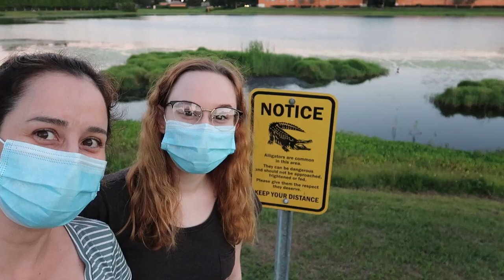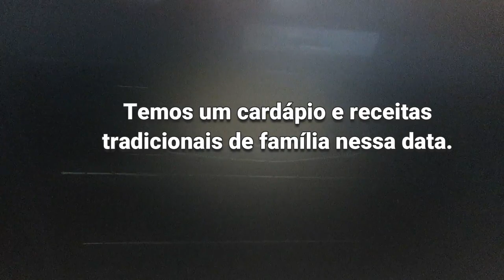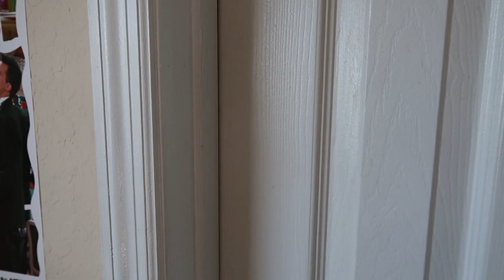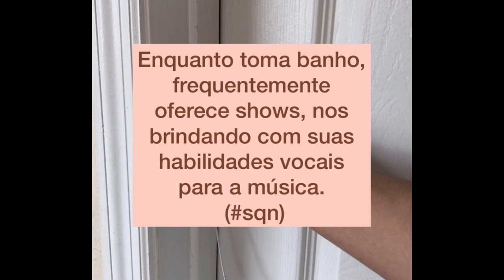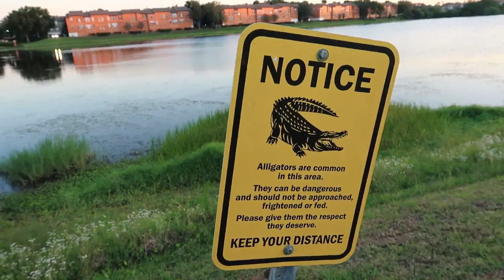Nossa QUARENTENA NOS ESTADOS UNIDOS - Lares e Lugares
Como está sendo nossa rotina de isolamento social nos Estados Unidos? Aqui mostramos nossa rotina de quarentena em Orlando, nos EUA, desde o início ao final do dia. Moramos na beira de um lago lindo que faz parte do nosso dia-a-dia e nos alivia a tensão.